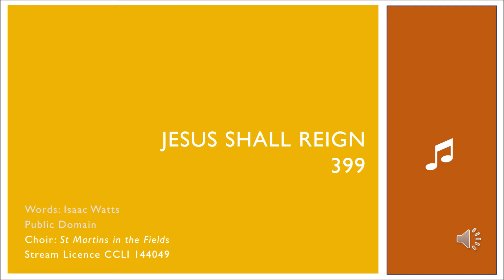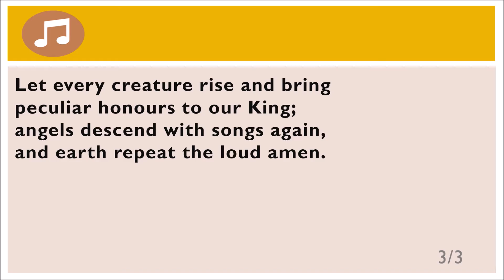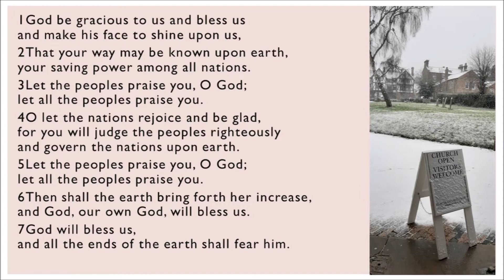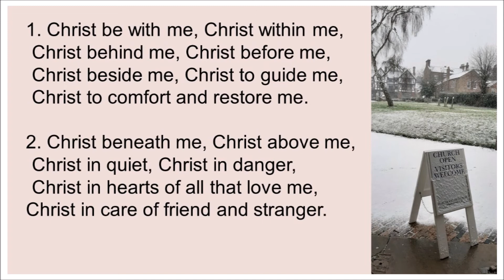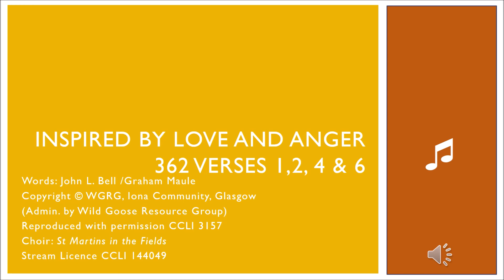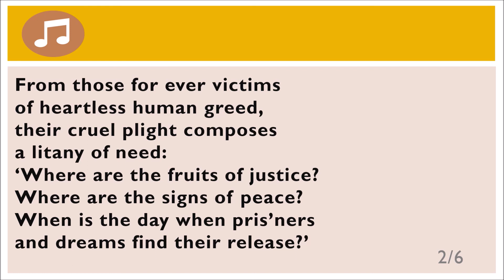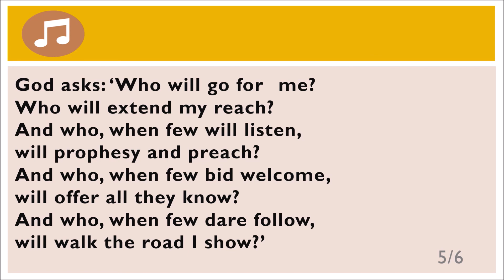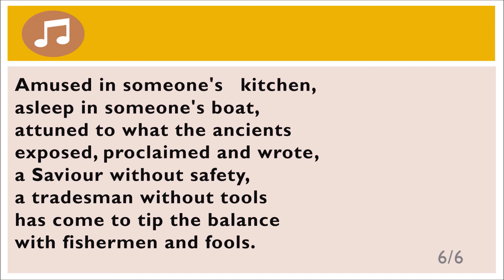Evening Prayer for Christian Unity Sunday 24th January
Readings used for Conversion of St Paul (25th January) service originally planned for St Mary's Puttenham but given the pandemic and snow recorded at home